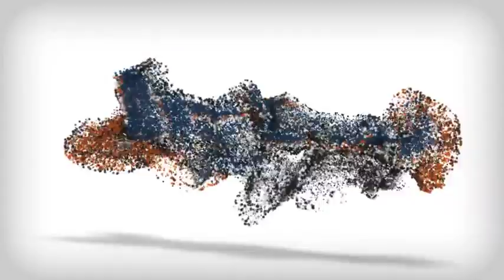Advanced Australian Shepherd "Kodiak:" Highest Rated Dog Trainer, Northern Virginia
Louisville Kentucky